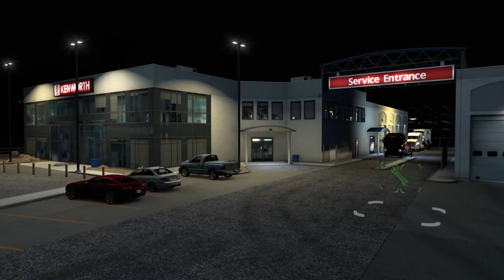American Truck Simulator #44 WIDE LOAD In Great Canyon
Welcome To A New Video Of American Truck Simulator!